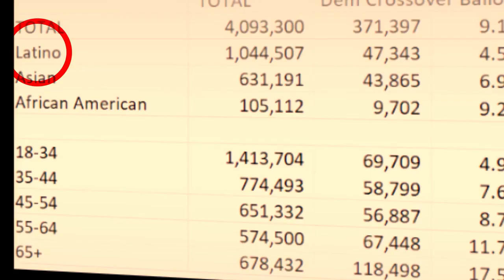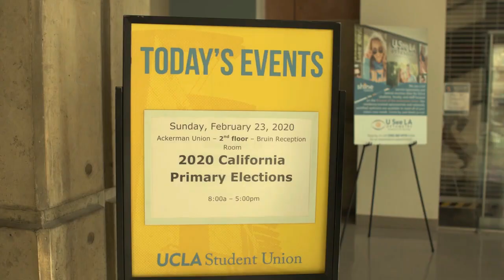How California will steal 553,000 votes from Bernie Sanders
A Guardian USA investigation reveals that Bernie Sanders could be cheated out of 553,000 votes in California.  The twisted primary voting system created by the DNC and enforced by the Secretary of State (a Biden supporter) is certain to cost Sanders hundreds of thousands of young and LatinX votes.  By investigative reporter Greg Palast. Produced by David Ambrose and the Palast Investigative Fund.  GregPalast.com